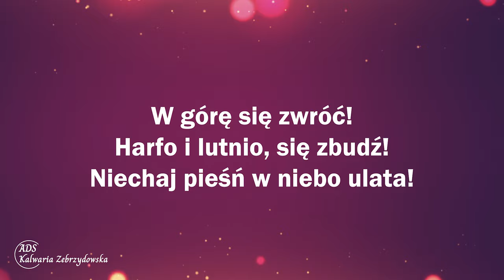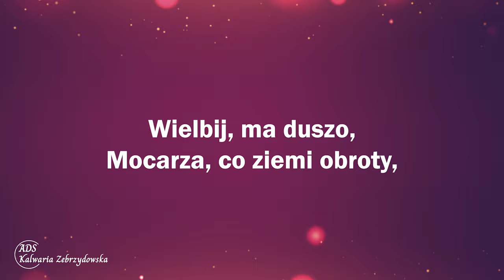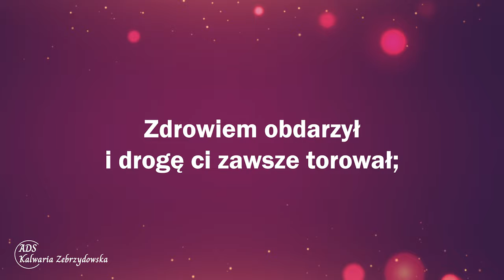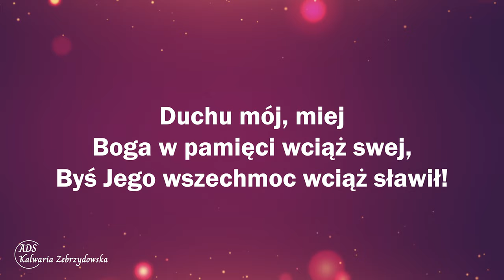1. Wielbij Mocarza i Króla wszechświata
1. Wielbij Mocarza i Króla wszechświata

1. Wielbij, ma duszo, Mocarza i Króla wszechświata!
Niech się twa prośba z gorącą podzięką przeplata.
W górę się zwróć! Harfo i lutnio, się zbudź!
Niechaj pieśń w niebo ulata!

2. Wielbij, ma duszo, Mocarza, co ziemi obroty Sprawił,
i w niebo orlimi podnosi cię loty;
Który ci dał W dobrach rozlicznych twój dział
Ze Swej Ojcowskiej szczodroty.

3. Wielbij Mocarza, gdyż cudownie cię ukształtował;
Zdrowiem obdarzył i drogę ci zawsze torował;
Wśród iluż trwóg Wielki, potężny ten Bóg
Ciebie pod skrzydła swe chował.

4. Wielbij, ma duszo, Mocarza, co ci błogosławił,
Który w strumieniach miłości się tobie objawił.
Duchu mój, miej Boga w pamięci wciąż swej,
Byś Jego wszechmoc wciąż sławił!

👉 Odwiedź i zaobserwuj 👍  nasz profil na Instagramie:
adwentysci.kalwaria

Dom Modlitwy
ul. Wojska Polskiego 6
34-130 Kalwaria Zebrzydowska.

Dane do wpłat:
34-130 Kalwaria Zebrzydowska
Bank: Nest Bank SA
nr konta: 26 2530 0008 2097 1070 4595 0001
tytuł przelewu: Misja w Internecie